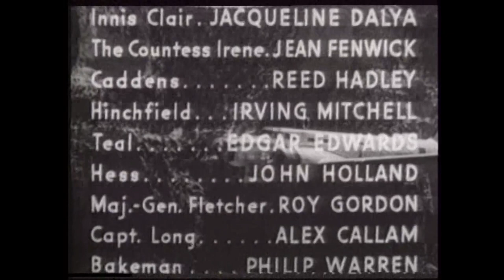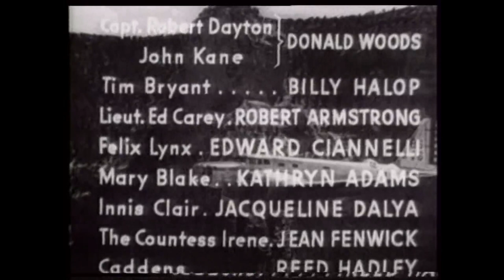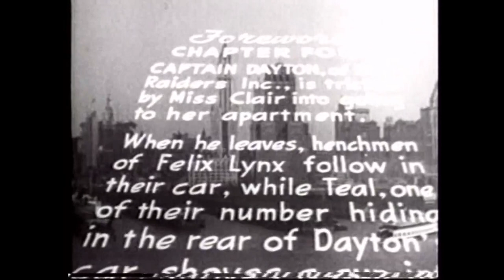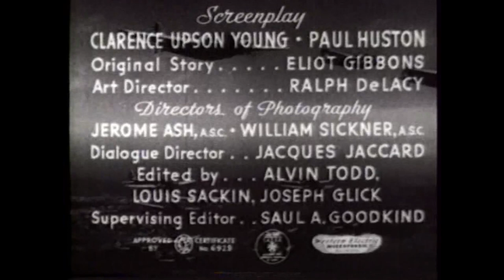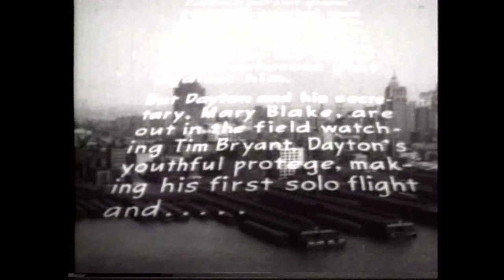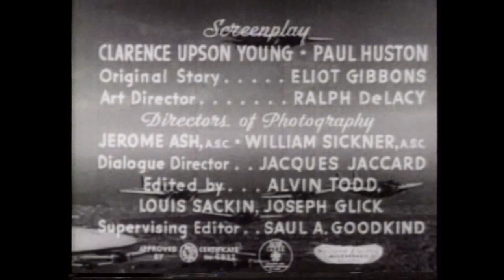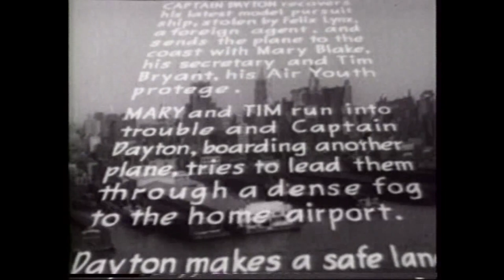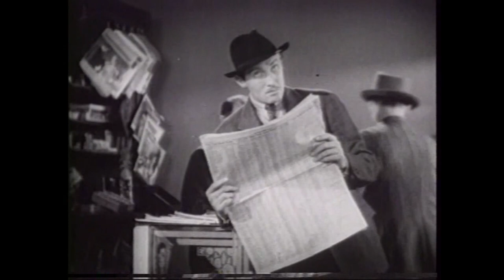The Sky Raiders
Sky Raiders is a 12-episode 1941 Universal film serial. The serial was directed by Ford Beebe and Ray Taylor. Sky Raiders stars Donald Woods, Billy Halop, Robert Armstrong and Eduardo Ciannelli.Former World War I ace pilot Captain Bob Dayton, (Donald Woods) is the owner of Sky Raiders, Inc., an aircraft company. Dayton has designed a bombsight and a new high speed fighter aircraft, the "Sky Raider". Dayton recruits young Tim Bryant (Billy Halop), a member of Air Youth of America, to help him.

Nazi agent Felix Lynx (Eduardo Ciannelli) attempts to steal these designs for his own country. Lynx is determined to seize this valuable new aircraft, with the help of his female accomplice Innis Clair (Jacqueline Dalya) and of a criminal named John KAne who happens to be a perfect double for Dayton -- Watch live